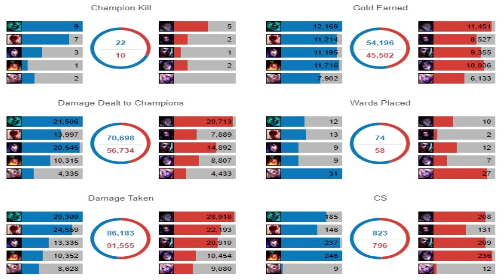HOW GOOD IS THE RANK 1 RAKAN IN THE WORLD?! Challenger Support - League of Legends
The Number 1 Rakan attac but most importantly, he protec!

Create a Camelot Bounty here!